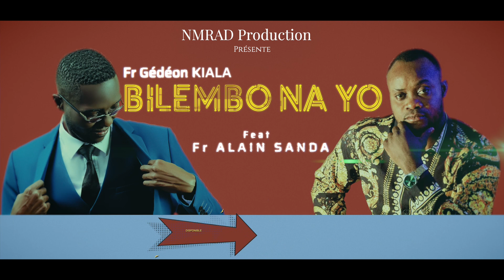BILEMBO NAYO Teaser